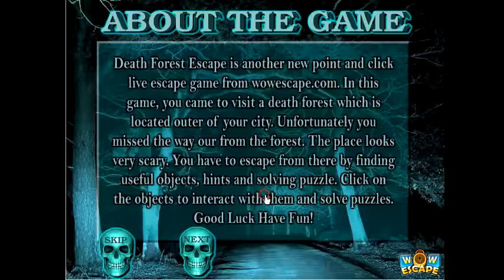Wow Death Forest Escape walkthrough WowEscape.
Wow Death Forest Escape YouTube
Wow Death Forest Escape walkthrough
Death Forest Escape Wowescape
Death Forest Escape video walkthrough
Escape Game  Wowescape